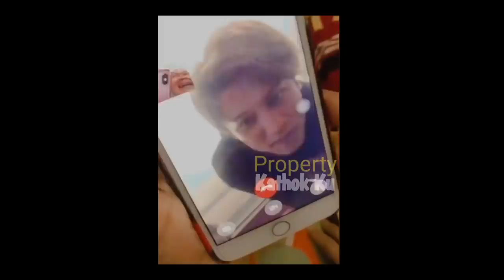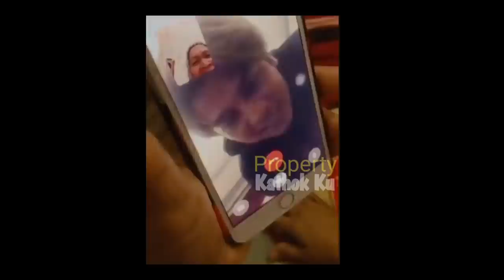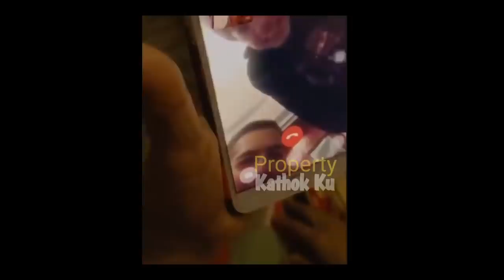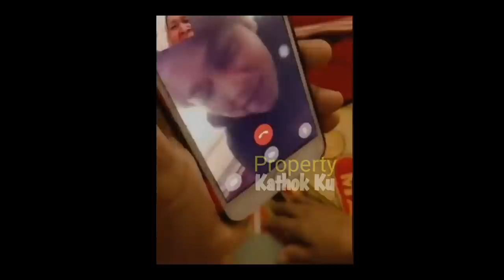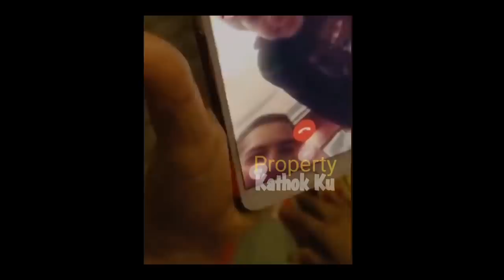TANTE Rizky Billar Telpon, KASiH NASEHAT: Billar SEGERA LAMAR Lesti?? Bang Putra LANGSUNG Dukung!!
Jangan Lupa: _
Thankz!!..